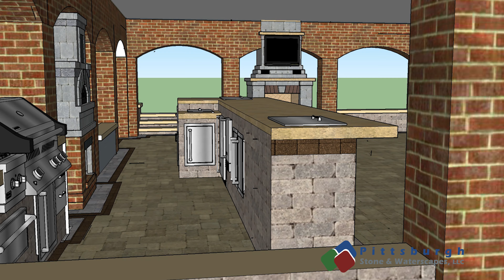Project Spotlight - 84 Backyard Retreat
Project spotlight of a backyard renovation in Eighty-Four, PA that features a swimming pool, outdoor kitchen, and outdoor living space.

For more information on how you can improve your indoor or outdoor living space, visit our